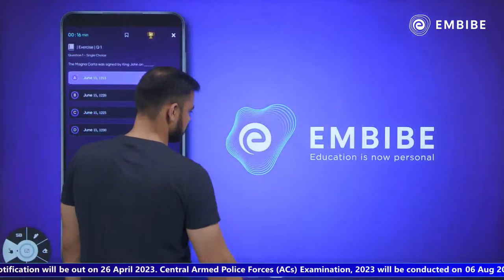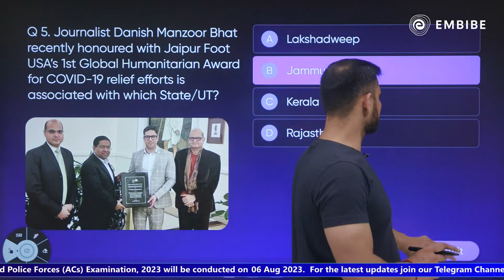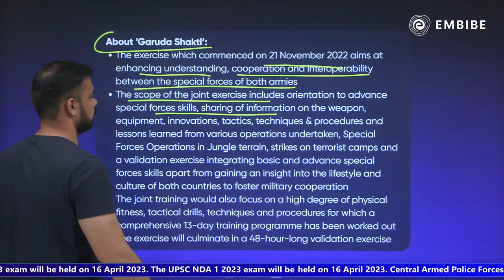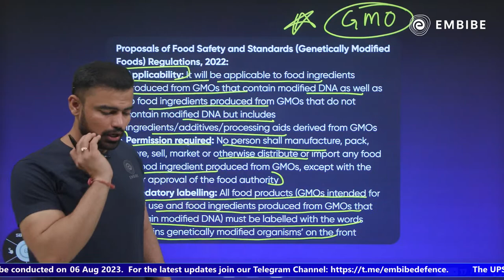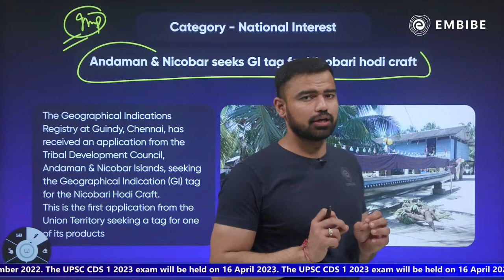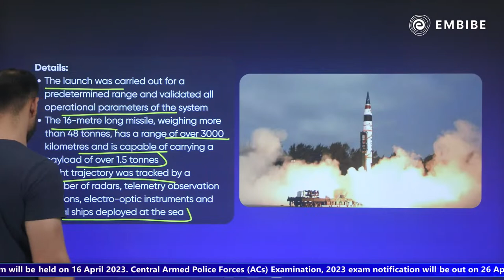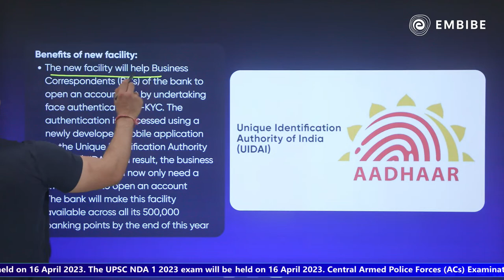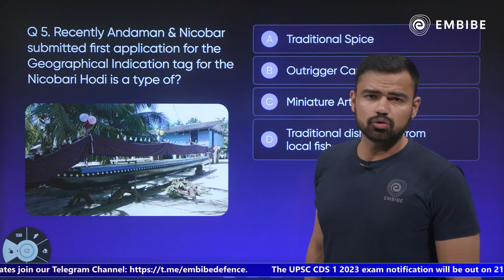Daily Current Affairs | Current Affairs Today | CDS CAPF NDA SSB UPSC | 24 Nov 2022 | Rohit Thakur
This is a live class on "24 November 2022 Current Affairs" on Defence YT Channel. In this session, Rohit Thakur Sir will discuss important current affairs for all Competitive Exams.

00:00 Introduction to Embibe
1:20 About Embibe App and Telegram Channel
2:08 Current Affairs Exam Analysis
2:36 Previous class Current Affairs Practice Session - 5 MCQs
6:25 Headlines
7:42 Guru Tegh Bahadur's Martyrdom Day observed on Nov 24
9:40 India-Indonesia joint military exercise ‘Garuda Shakti’
13:37 FSSAI releases new draft for GM food regulations
19:18 Arittapatti: Tamil Nadu's first biodiversity heritage site
21:32 Andaman & Nicobar seeks Gl tag for Nicobari hodi craft
25:19 India carries out successful training launch of Agni-3
28:21 Karnataka's groundnut festival ‘Kadalekai Parishe’
29:43 Airtel Payments Bank launches face authentication-based e-KYC
33:40 Current Affairs Practice Session - 5 MCQs
36:50 Embibe Class Schedule Embibe and Its Effects